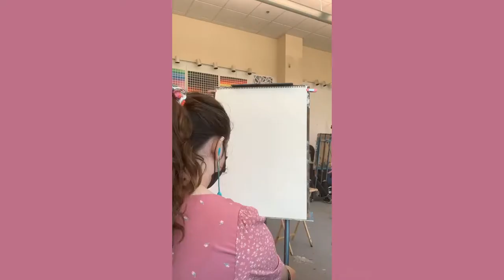Draw with me - a timelapse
Drawing a sunflower using chalk pastels, Georgia O’Keeffe inspired drawing